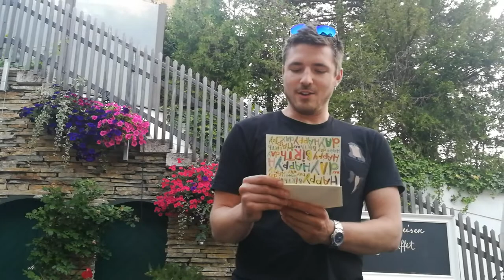Happy Birthday Mum, he wrote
So proud to be a mother. Birthday tribute poem.